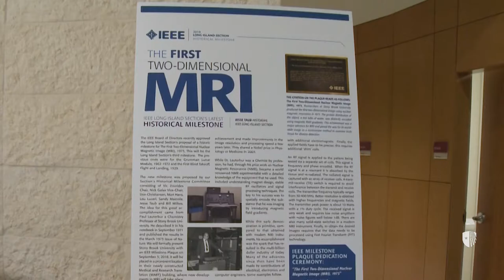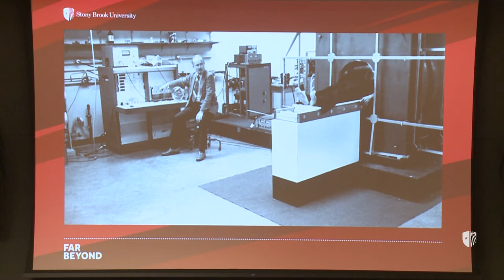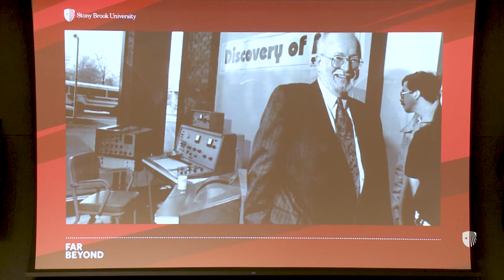IEEE Milestone Dedication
When Stony Brook University researcher Paul Lauterbur, PhD, created the first multi-dimensional image using Nuclear Magnetic Resonance (NMR), he sparked a new age of medical technology and clinical care. His 1971 discovery made it possible to get a clear look inside the human body without surgery or x-rays.

Dr. Lauterbur’s life and work were honored September 5 in a ceremony at Stony Brook Medicine’s new Medical and Research Translation (MART) building. Titled a “Milestone Dedication of the Invention and Development of MRI,” the event was co-hosted by the Long Island section of the Institute of Electrical and Electronics Engineers (IEEE) and Stony Brook University.